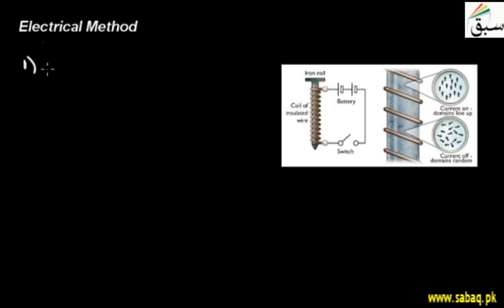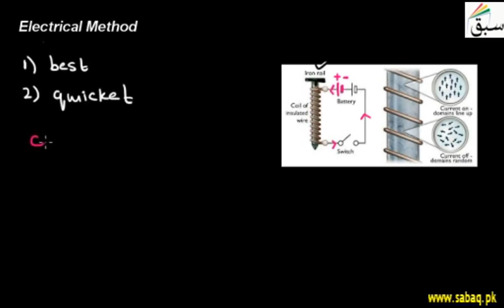Electrical Method, Physics Lecture | Sabaq.pk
A method that depends on the electrical or electrochemical properties of rocks.
This video is about: Electrical Method. Practice tests and free video lectures for Physics, Chemistry, Biology, Math’s, Computer Science, English & more subjects are also available at Sabaq.pk. So, subscribe to Sabaq.pk/Sabaq Foundation now and get high marks in your exams.

CLASSES WE COVER AT SABAQ.PK / SABAQ FOUNDATION:

1. KG
2. Class 1
3. Class 2
4. Class 3
5. Class 4
6. Class 5
7. Class 6
8. Class 7
9. Class 8
10. Class 9
11. Class 10
12. Class 11
13. Class 12
14. Class 13
15. Class 14
16. MCAT
17. ECAT
18. CSS

BOARDS WE COVER AT SABAQ.PK / SABAQ FOUNDATION:

1. FBISE
2. Punjab Board
3. Sindh Board
4. KP Board
5. Balochistan Board
6. Cambridge

STUDY MATERIAL WE OFFER AT SABAQ.PK / SABAQ FOUNDATION:

1. Physics Lectures
2. Chemistry Lectures
3. Mathematics Lectures
4. Biology Lectures
5. English Lectures
6. General Science Lectures
7. Computer Science Lectures
8. General Math Lectures
9. Accounting Lectures
10. Statistics Lectures
11. Advance Accounting Lectures
12. Cost Accounting Lectures
13. Practice Tests
14. Physics Practical
15. Chemistry Practical